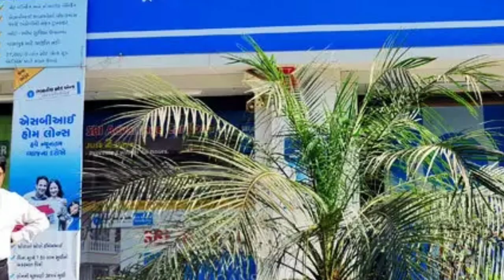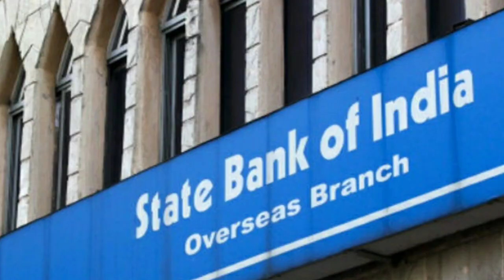ଜୁଲାଇ ମାସରୁ ଲାଗୁ ହେବାକୁ ଯାଉଛି | It is expected to take effect in July| Odisha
Today's Evening News.
Odisha khabar
SBI Bank
RBI New Rule
10th June 2021